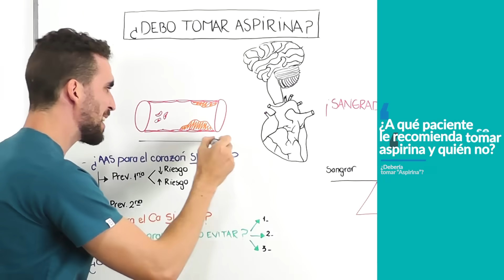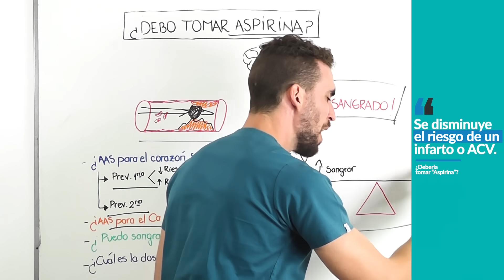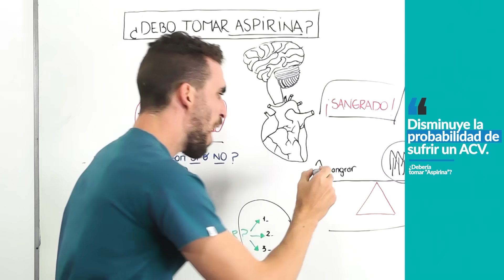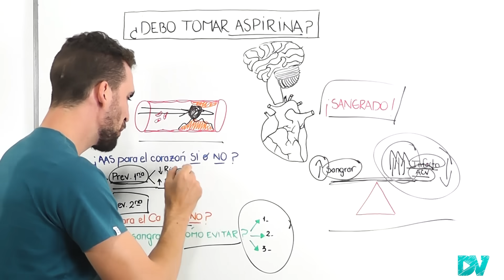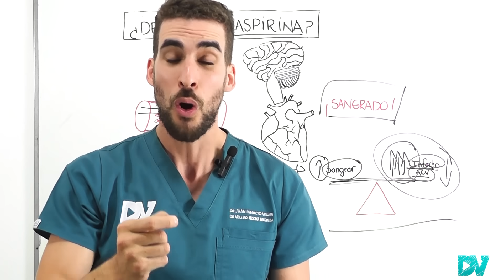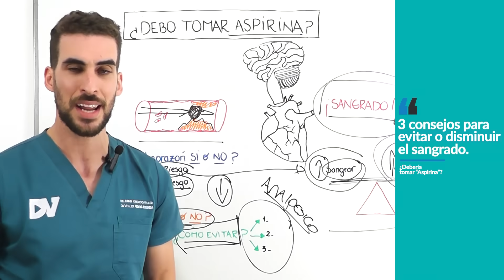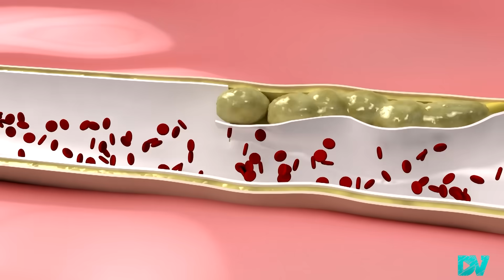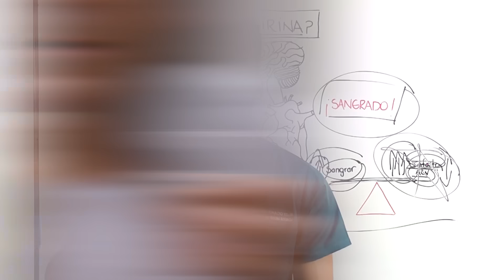¡ASPIRINA! Cómo funciona? - Lo que NADIE te cuenta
Si tomas 1 aspirina todos los días debes saber esto, la aspirina es un medicamento que funciona impidiendo que las plaquetas de la sangre funcionen correctamente y disminuyendo la formación de coágulos y trombos.

Tomar 100 mg de aspirina puede prevenir infartos, accidentes cerebrovasculares y muertes en paciente que ya hayan tenido uno de estos episodios graves. Sin embargo la aspirina puede ser muy peligrosa cuando te automedicas (NUNCA TE AUTOMEDIQUES, consulta a tu medico) porque tomar aspirina puede producir sangrados, puede sangrar el estómago, sangrar el intestino o incluso sangrar el cerebro, sin embargo la posibilidad de que ocurra una hemorragia significativa como efecto adverso de la aspirina es muy raro.

Por eso , este y todos los medicamentos deben ser utilizados solo con receta y recomendación médica, en esta charla te contamos:

¿Cuál es la dosis de aspirina que debes tomar?
¿Para qué sirve la aspirina?
¿Quiénes deberían tomar 1 aspirina todos los días?
¿La aspirina puede prevenir el cáncer?
¿Qué es una placa de colesterol y porque puede ser muy peligrosa?

CAPITULOS:
00:00 ASPIRINA ¿Buena o Mala?
00:40 Esto le Produce la ASPIRINA a tus VASOS SANGUINEOS
01:30 La ASPIRINA podría disminuir los INFARTOS y El CANCER
02:00 ¡CUIDADO! Hemorragias por aspirina
02:40 Que PACIENTES TIENEN que TOMAR ASPIRINA y CUALES NO
04:00 ¡ESTOS pacientes NO DEBERIAN TOMAR ASPIRINA!
05:30 La ASPIRINA puede COMBATIR el CANCER
07:08 ¡ALARMA! SANGRADO por ASPIRINA Hematomas y ULCERAS
08:00 ASI podes EVITAR tener una HEMORRAGIA si TOMAS AAS
09:15 ASPIRINA vs ANTICOAGULANTES ¿Cuál es la DIFERENCIA?
10:27 CUANTA aspirina TENGO que TOMAR? (DOSIS del AAS)

Información netamente informativa, no te automediques, cumplí siempre las indicaciones de tu médico. Este video no reemplaza la opinión o sugerencia de tu medico de confianza.